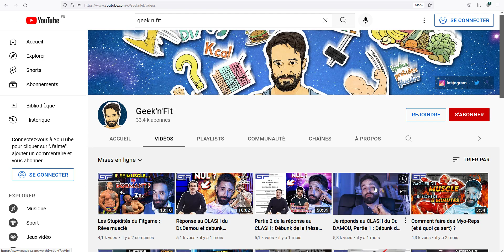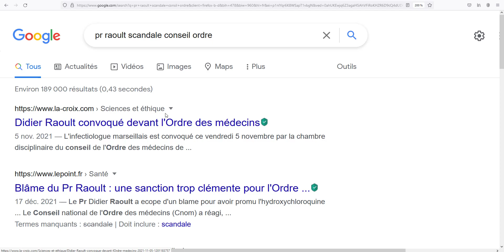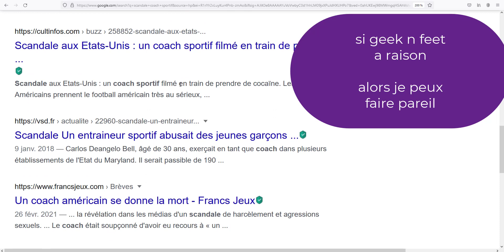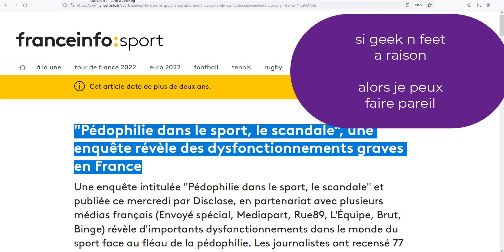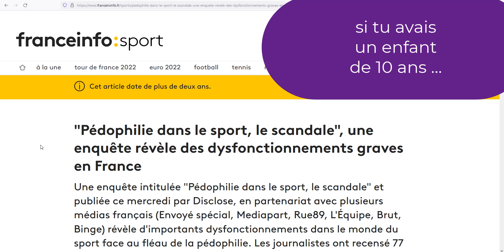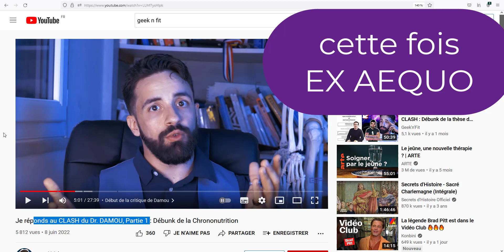Geek'n'fit, Professeur Raoult, et des petits garçons. (Suite clash Chrononutrition)